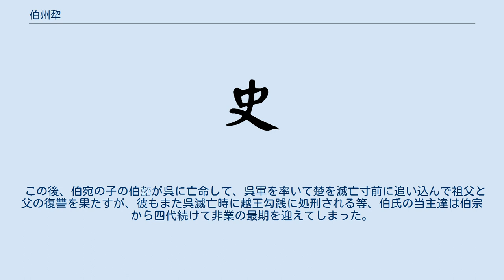伯州犂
伯 州犂（はく しゅうり、? - 紀元前515年）は、中国春秋時代の楚の政治家。
晋の伯宗の子。
共王・康王・郟敖・霊王・平王・昭王の六代の王に仕えた。
 父の伯宗は賢人として有名であったが、ある時朝廷で「陽処父に似ている」と言われたのを喜んだ。
陽処父とはかつて文公に付き従って賢哲を知られたが、後にその苛烈な性格が仇となって殺された人物であった。
伯宗の妻はこれを聞いて不安に思い、畢陽（豫譲の祖父）という賢人に子の伯州犂をあずけた。
果たして紀元前576年、伯宗は三郤（郤錡・郤犨・郤至）の讒言によって殺されたが、伯州犂は畢陽の手によって無事に楚へ亡命することが出来た。
 当時の楚は温和な性格で知られた共王の時代であった。
共王は伯州犂を封地を与えた。
賢臣の伯宗の子として名を知られていた伯州犂は楚の朝廷でも次第に頭角を現していった。
 紀元前575年、鄢陵の戦いが起きると楚は晋と戦うことになると、晋出身の伯州犂は共王の背後に控えて晋の内情を事細かに説明した。
しかし、戦い自体は伯州犂とは逆に楚から晋へと亡命した苗賁皇がいたこともあって楚軍の敗北に終わった。
それでも共王の伯州犂への信頼は衰えず、大戦後もその側近として治世を支え続けた。
 しかし、紀元前541年に子の伯宛が、共王の次男で令尹の公子囲（後の霊王）の王位簒奪計画に巻き込まれて殺害される悲運に遭い、伯州犂自身も紀元前515年、共王の孫の昭王の時期になると疎まれて誅殺されてしまった。
 この後、伯宛の子の伯嚭が呉に亡命して、呉軍を率いて楚を滅亡寸前に追い込んで祖父と父の復讐を果たすが、彼もまた呉滅亡時に越王勾践に処刑される等、伯氏の当主達は伯宗から四代続けて非業の最期を迎えてしまった。